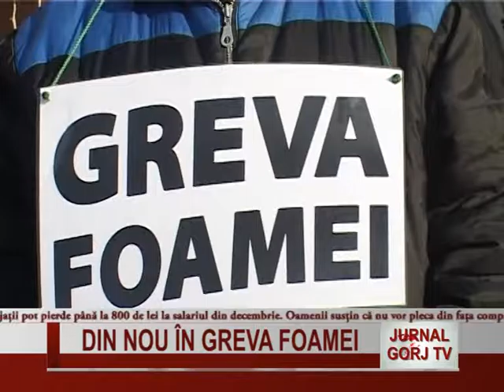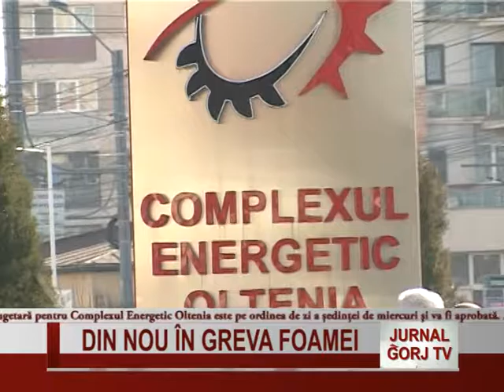din nou greva foamei